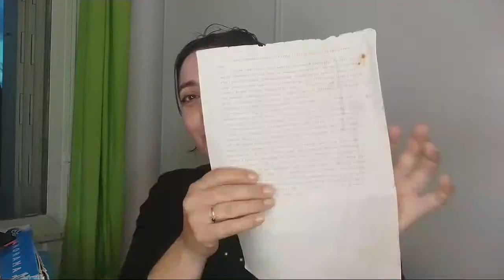POEMA DO BOCAGE • PRIMEIRO DIA DA DIETA • DIRETO DE SABADO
💌 Bora Princesas e Princesos 🇵🇹

 💌TUDO COMEÇOU AQUI:🇵🇹

💌 Bem vindos ao meu canal Elvira Lopes onde partilho a minha vida simples metendo a frente o meu bom humour, a minha alegria. Espero por este meio vos motivar e vos tocar no ponto sensivel que todos temos no interior de nos e transmitir nos momentos simples da Vida o bem estar, inspirando e dar-vos sorrisos nas vossas vidas.